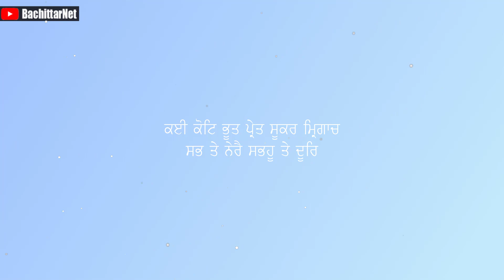ਕਿਵੇ ਮਹਾਰਾਜ ਜੀ ਨੇ ਮੀਆ ਹੁਸੈਨ ਖਾਂ ਪ੍ਰੇਤ ਦਾ ਉਧਾਰ ਕੀਤਾ DHAN GURU GOBIND SINGH JI MAHARAJ | BachittarNet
Processor        : AMD Ryzen 3 3200G
Graphics          : Vega 8 ( AMD integrated Graphics )
Ram                  : Corsair Vengeance LPX ( 8x2 ) 3000 Mhz
Motherboard   : MSI B450M PRO VDH PLUS
Cabinet            : ANT Esports 400TG
Power Supply  : Gigabyte PB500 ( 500W Bronze Plus )
SSD                   : WD Green 240 GB
Hard Disk         : WD Blue 1 TB

Monitor             : LG 22MP689VQ
Keyboard          : Zebronics Transformer
Mouse               : Zebronics Transformer
UPS                    : Luminous LB 600 Pro
Speaker             : INTEX